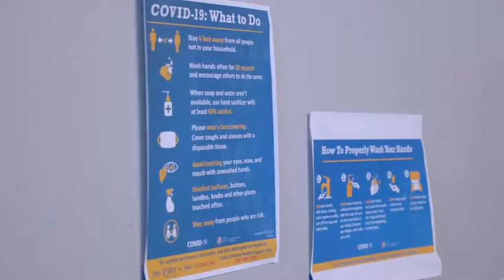Behind the Scenes of a 90's Family Sitcom